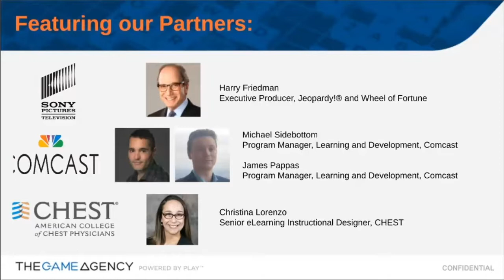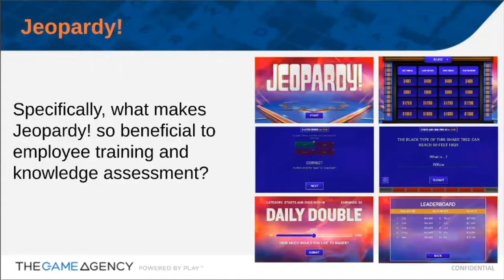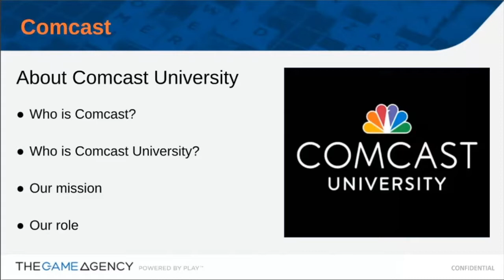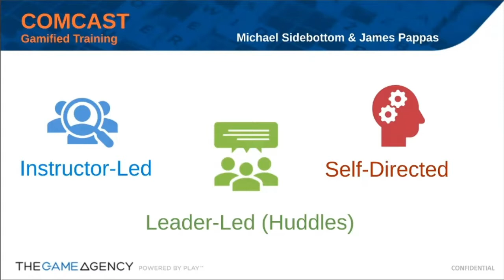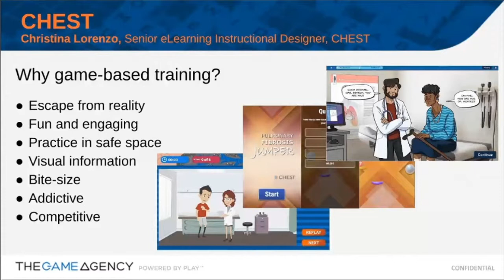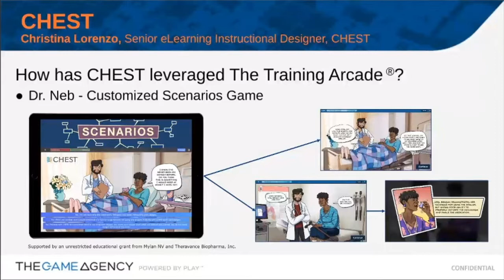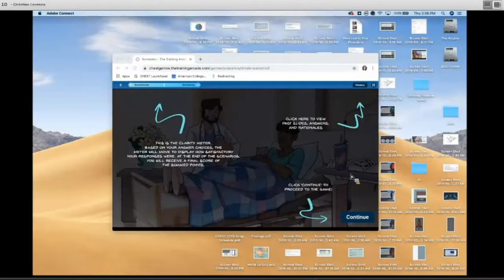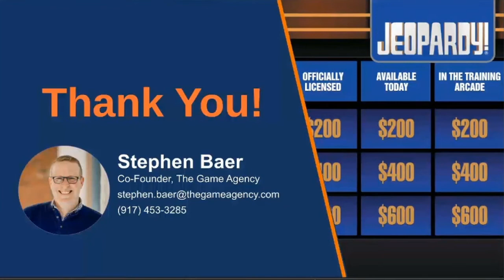The Training Arcade®: Transform Your Talent Into Star Performers Using Games Webinar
In this webinar, The Game Agency, Comcast & CHEST are hosted by The Training Magazine where you'll learn about the benefits and importance of implementing games into your training, Sony's move into the L & D space via The Training Arcade® with the Jeopardy!® game and review game-based training success stories with Comcast & CHEST.